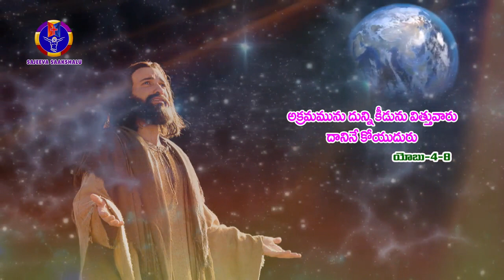Today Bible message/the mirror of Christ/Daily Bible verse in telugu/word of God/today's promise